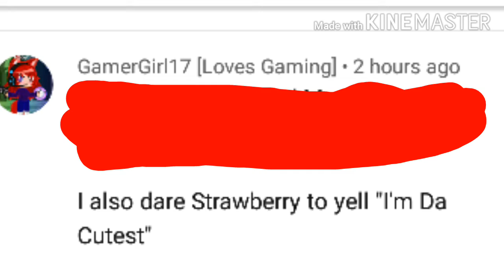Question and dares part 3(The other post the screenshots are gone so i post this. Dark Deception oc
So here's the part 3 comment  question and dares!!! For part 4

4/5 :) Part 5 will be the last part :3

Strawberry watcher don't have a frenzy mode

( Ask them how they die or before they look like that qwq sad moment's)